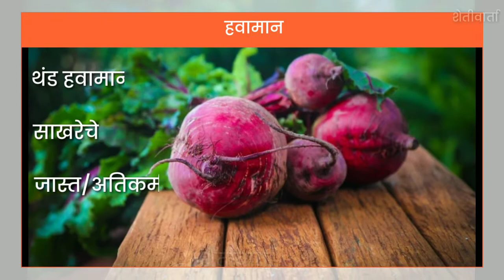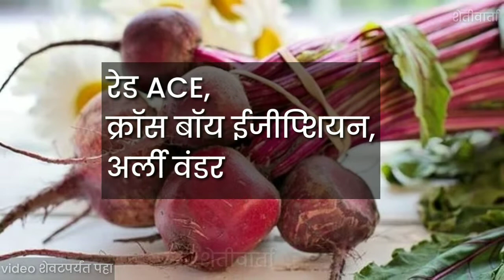लाखों चे उत्पादन देणारे बीट नियोजन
●बीट लागवड कशी करावी हे जाणून घ्या●
बीट हे एक प्रकारचे अन्न साठवणारे मुळ आहे . ह्यापासुन लोहमोठया प्रमाणात मिळते . अमेरिकेत यापासुन साखर मिळवतात . शास्त्रीय नाव- बि..बीट चवीला रुचिकर असून पौष्टिक आहे. बीटापासून नैसर्गिक रंग तयार केला जातो. हा नैसर्गिक रंग त्वचेला घातक नसतो. बीटाचे वेगवेगळे पदार्थ केले जातात. बीटाचा लाल रंग आकर्षक दिसतो. बीटाची कोशिंबीर करतात. बीटामधे साखर असते. चला तर जाणून घ्या लागवड पद्धत सम्पूर्ण नियोजन...!

Follow me●

धन्यवाद...!
राकेश महाजन